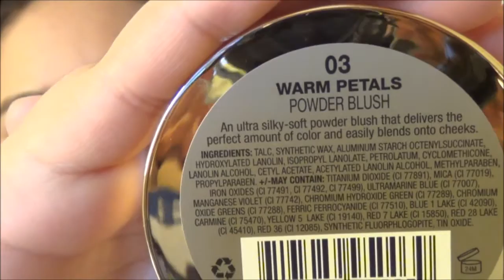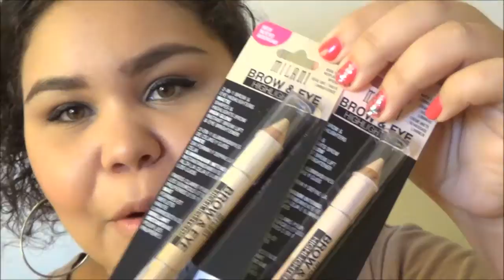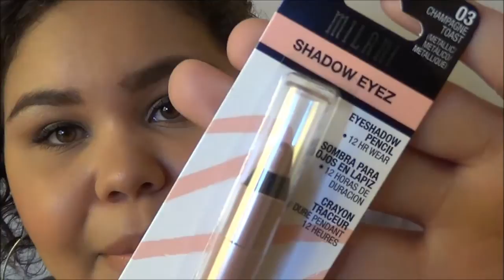Compras: milanicosmetics.com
DATOS IMPORTANTES IMPORTANTES ⇩⇩⇩⇩⇩⇩⇩⇩⇩⇩⇩⇩⇩⇩
Estas compras fueron hechas en milanicosmetics.com
y esto fue todo lo que compre...
ROSE POWDER BLUSH-03-Warm Petals $7.99
ROSE POWDER BLUSH-01-Romantic Rose $7.99
BROW & EYE HIGHLIGHTERS-Matte Beige/High Glow $6.49
BROW & EYE HIGHLIGHTERS-Matte Cream/Luminous $6.49
EASYBROW-03-Natural Taupe $5.49
SHADOW EYEZ 12 HR WEAR-03-Champagne Toast $6.99

Te perdiste mis ultimos videos TRANQUILA aquí estan los links ⇩